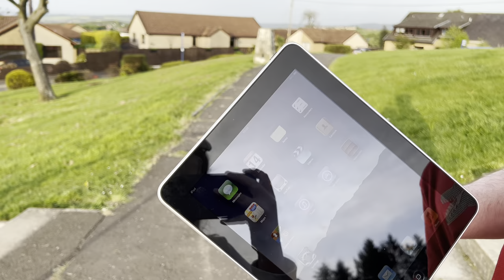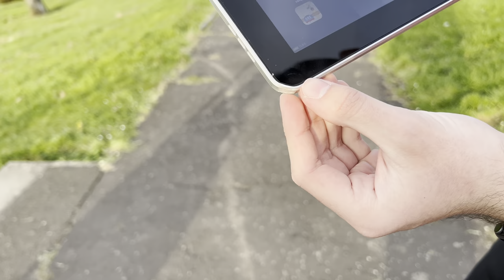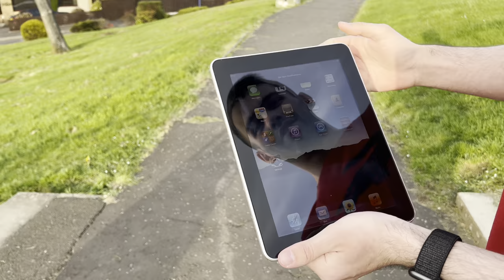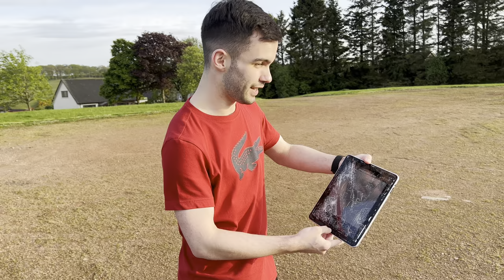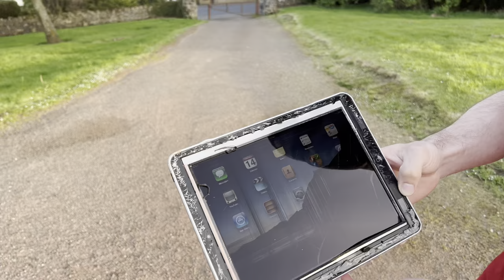Original iPad Destruction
First time smashing a 1st gen iPad… also it was on iOS 5, not iOS 6 like I said I was in the video. My bad.